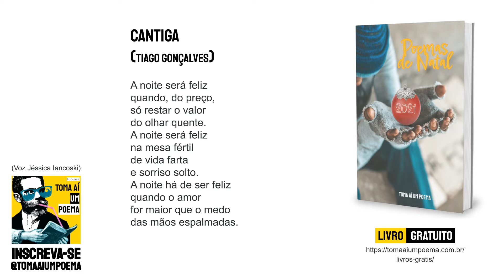Poemas de Natal | Tiago Gonçalves - Cantiga | Com Narração de Poema (poesia podcast)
Poema de Tiago Gonçalves - Cantiga, presente na nossa antologia Poemas de Natal 2021. Leia de Graça.

Tiago Gonçalves - Cantiga

A noite será feliz
quando, do preço,
só restar o valor
do olhar quente.
na mesa fértil
de vida farta
e sorriso solto.
A noite há de ser feliz
quando o amor
for maior que o medo
das mãos espalmadas.
na própria razão
de ser feliz
sendo.
À noite, feliz,
apenas o direito
de enriquecer às custas
da rima pobre.
Que o acre do suor
seja o incenso que perfuma
os laços translúcidos
da noite, feliz.

Use
Siga @tomaaiumpoema
Poema: Cantiga
Poeta: Tiago Gonçalves
Voz: Jéssica Iancoski